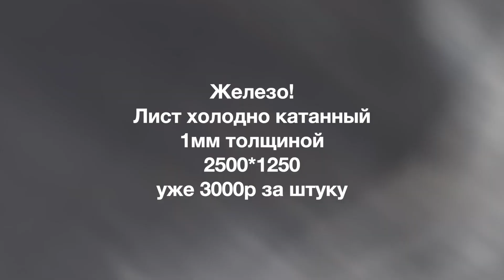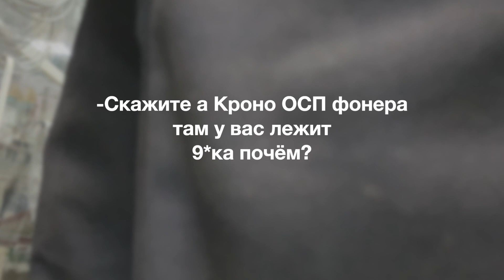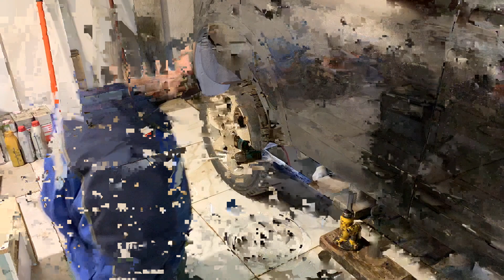ЦЕНЫ в РОССИИ на строй рынке, замена тормозов на Кашкай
Карта поддержки канала 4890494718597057 деньги не пропью)